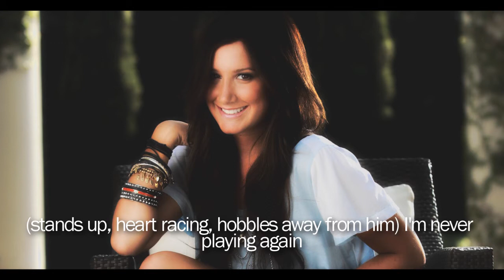Leaving Paradise 14 [2of2] (Zashley Style)